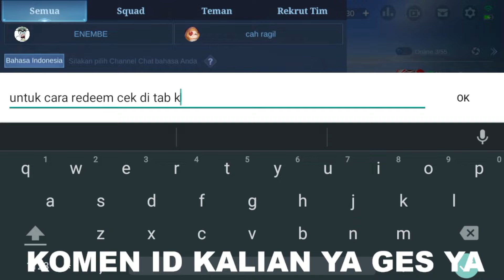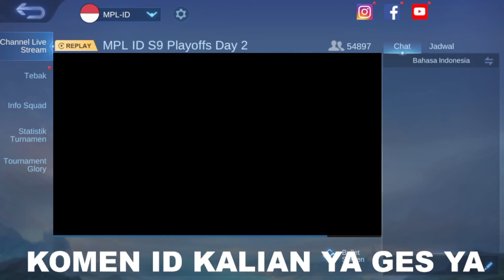UPDATE! KODE REDEEM ML HARI INI APRIL 2022 NEW REDEEM CODE MLBB TODAY 100% WORK? 515 DIAMOND KUNING!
UPDATE KODE REDEEM ML HARI INI APRIL 2022 NEW REDEEM CODE MLBB TODAY 100% WORK DIAMOND KUNING GRATIS
KODE BUG CHAT GLOBAL SUBTYPE 515 AKTIF LAGI ! CARA RANK 1 TERUS DI EVENT 515 CARNIVAL PARTY 2022
KODE BUG EVENT 515 CARNIVAL PARTY 2022 MLBB BUG KODE CHAT GLOBAL EVENT PROMO DIAMOND 2022 ML RONDE 4
BUG KODE CHAT GLOBAL EVENT PROMO DIAMOND 2022 ML RONDE 4 ! BUG CARA RANK 1 EVENT 515 CARNIVAL PARTY
CARA MENGGUNAKAN KODE BUG SUBTYPE DI EVENT 515 CARNIVAL PARTY 2022 - CARA RANK 1 EVENT PROMO DIAMOND
BUG KODE CHAT GLOBAL BARU EVENT PROMO DIAMOND 2022 !! CARA LANGSUNG RANK 1 RONDE KE 4 BURUAN LOGIN!!
BUG KODE CHAT GLOBAL EVENT PROMO DIAMOND 2022 ML TANPA TOA! CARA RANK 1 EVENT 515 CARNIVAL RONDE 4
BUG KODE CHAT GLOBAL EVENT PROMO DIAMOND 2022 ML TANPA TOA! BUG CARA RANK 1 EVENT 515 CARNIVAL PARTY
BUG KODE CHAT GLOBAL EVENT PROMO DIAMOND 2022 ML TANPA TOA BIRU CARA RANK 1 EVENT 515 CARNIVAL PARTY
BUG KODE CHAT GLOBAL EVENT PROMO DIAMOND TERBARU 2022 MLBB CARA RANK 1 EVENT 515 CARNIVAL PARTY 2022
CARA MENGGUNAKAN PROMO DIAMOND MOBILE LEGEND TERBARU - CARA PAKAI DIAMOND KUNING 515 CARNIVAL PARTY
BUG VPN BRAZIL AKTIF LAGI❗CARA DAPATKAN 35 TOKEN KOF BINGO LOTTERY GRATIS DRAW SKIN KOF GRATIS 2022
UPDATE FRAGMENT SHOP BULAN APRIL 2022 MLBB❗JADWAL RILIS RARE SKIN STARLIGHT FRAGMENT SHOP TERBARU
BURUAN LOGIN EVENT PROMO DIAMOND EVENT 515 CARNIVAL PARTY - CARA DAPATKAN SKIN WANWAN M WORLD GRATIS